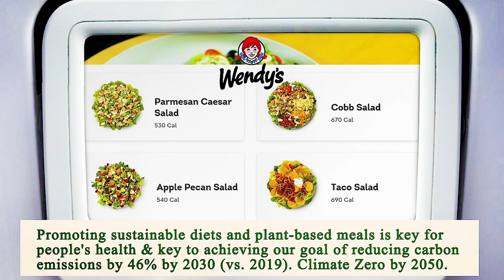Nearest Restaurants to Me Manhattan 10035 NY, New York County, New York, United States